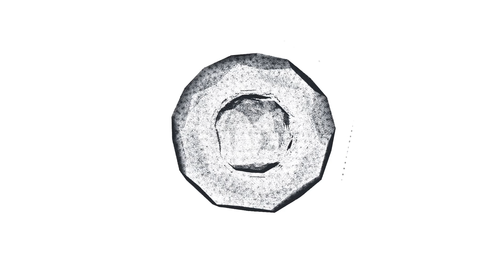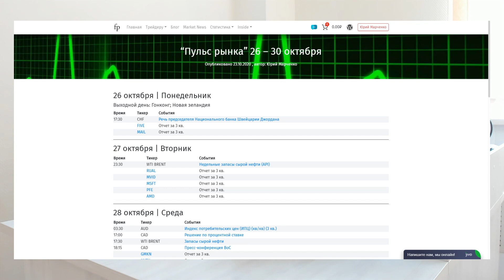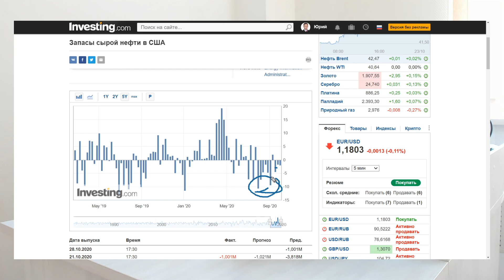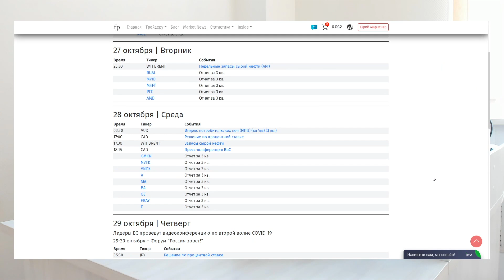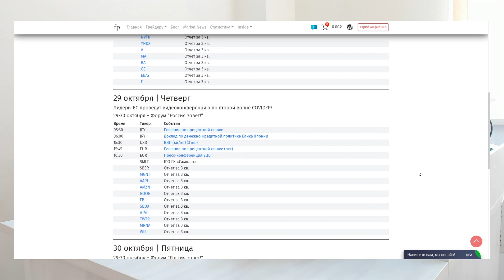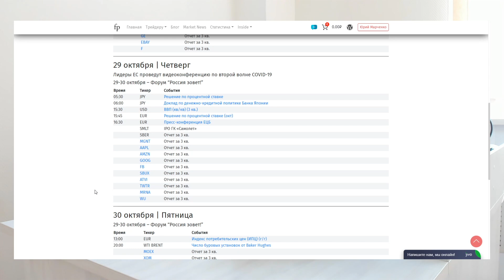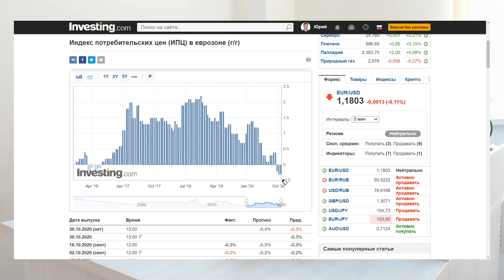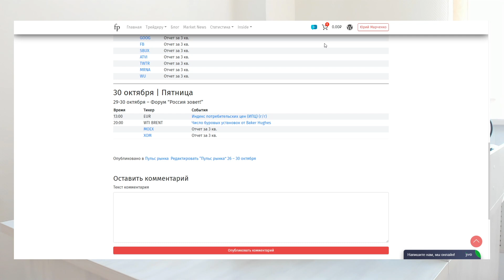ВВП в США | Ставка ЕЦБ | Отчеты | Пульс рынка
В США продолжается сезон отчетностей. И на предстоящей неделе, помимо других компаний, отчитывается Tesla.
Так же все будет крутиться около выборов президента в США. И на следующей неделе должны пройти очередные

Рубрика о событиях, которые сейчас очень важны для рынка

Описание
00:56 Понедельник
06:23 Вторник
06:55 Среда
10:55 Четверг
12:14 Пятница